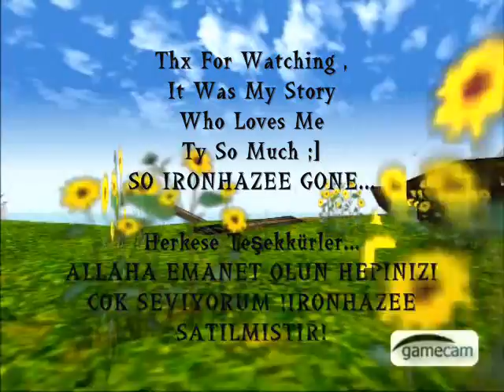IronHazee Gone - Sold / IronHazee Satılmıştır .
IronHazee Story